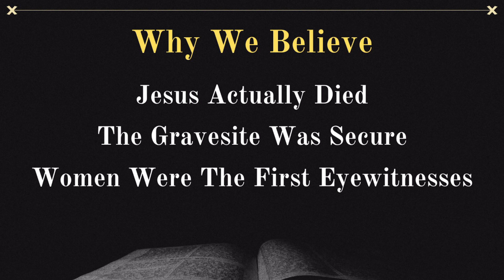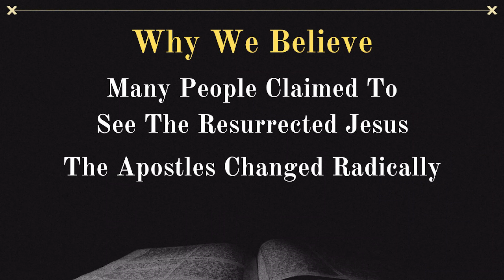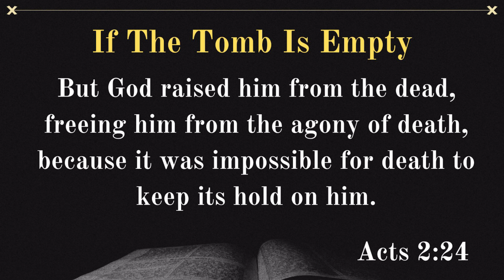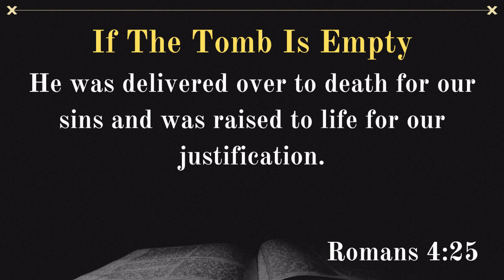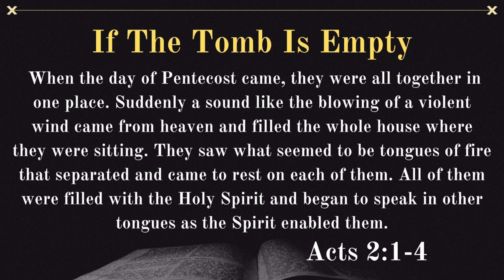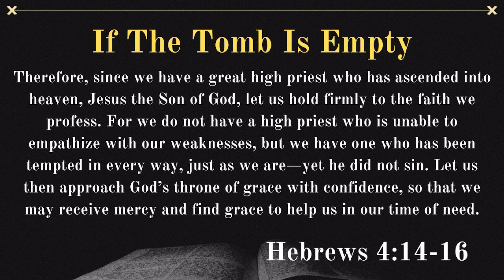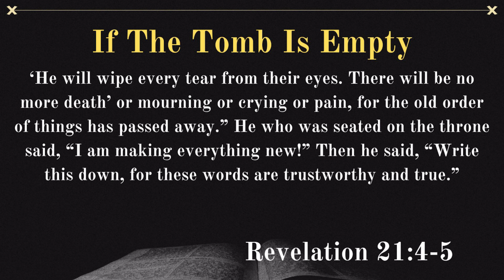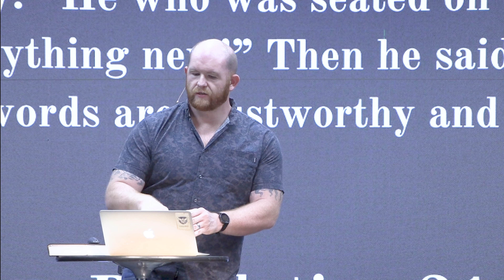The Truth of the Tomb | 1 Corinthians 15:1-11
Sunlight Church is committed to connecting people to God. We believe the church is not a building but a movement of people telling others about the good news of Jesus.

CCLI# 1044349